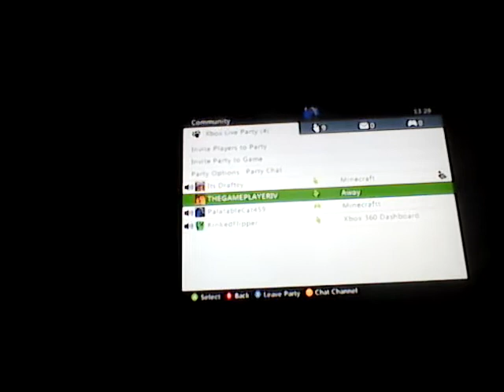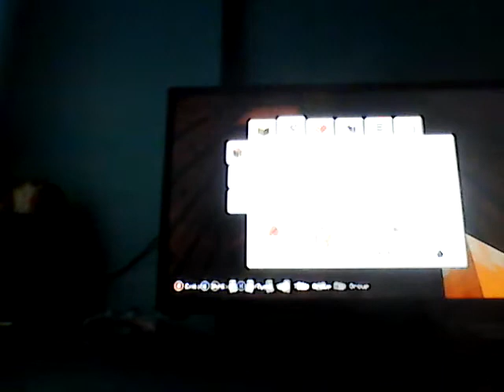Minecraft video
With two awesome people